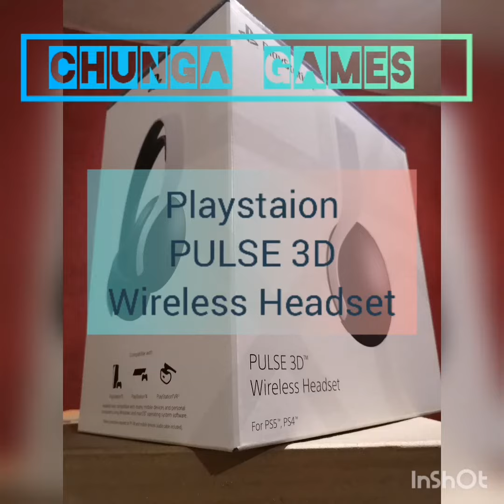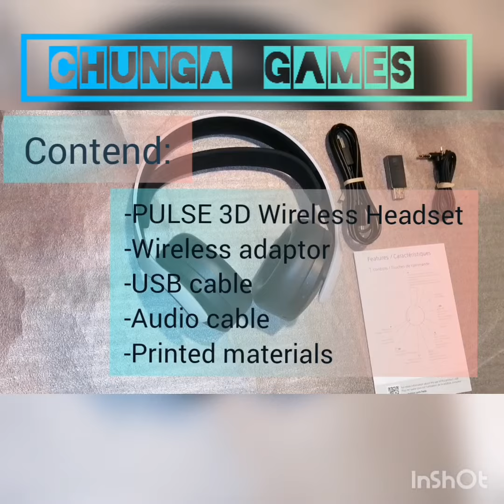PULSE 3D Wireless Headset Unboxing, PS5, 3D Sound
Sony Headset 3D, PULSE 3D, Playstation